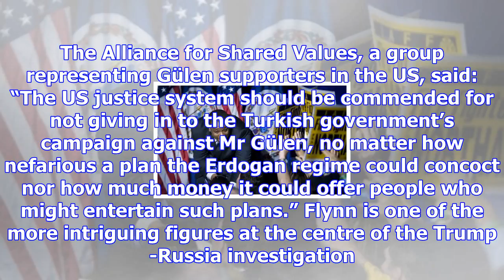Ex- trump aide flynn investigated over plot to kidnap turkish dissident – report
Donald Trump’s former national security adviser, Michael Flynn, is under investigation for involveme...